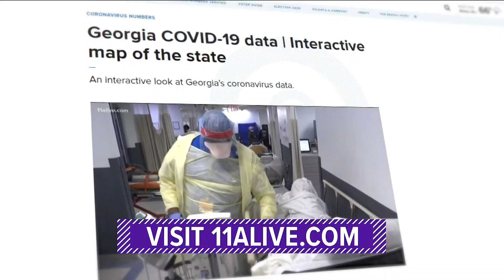Delta trying to chart new course for 2021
CEO Ed Bastian says the company's progress will be split into two phases -- before and after a vaccine becomes widely available.